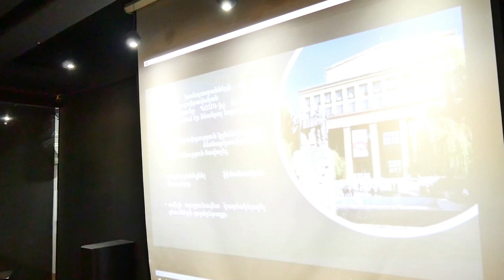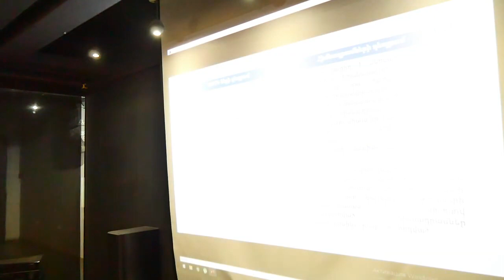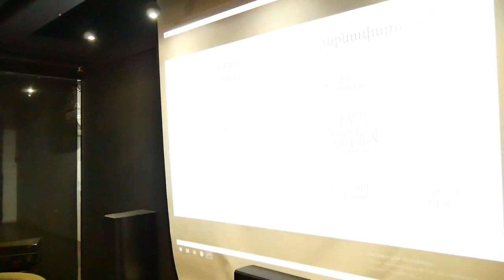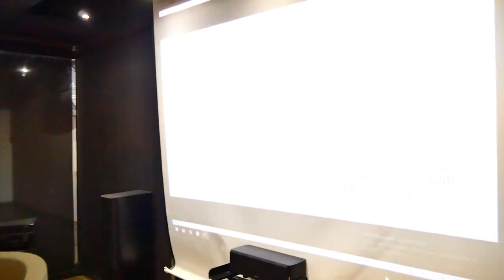Ես համալսարանական եմ. «Բարձրագույն կրթության և գիտության մասին» ՀՀ օրենքի նախագծի քննարկում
Հոկտեմբերի 23-ին «Լոֆթ» ակումբում տեսի ունեցավ «Ես համալսարանական եմ» նախաձեռնության երկրորդ քննարկումը, որը նվիրված էր «Բարձրագույն կրթության և գիտության մասին» ՀՀ օրենքի նախագծին։